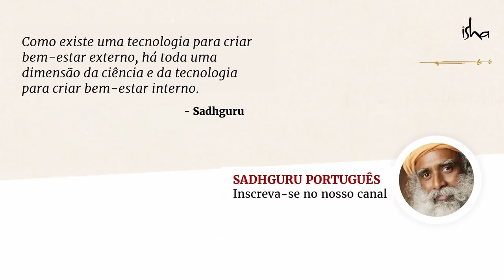Que Seus Sonhos Não Se Realizem! | Sadhguru Português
Em uma interação com os YouTubers MostlySane, Be YouNick e Mumbiker Nikhil, Sadhguru explica por que os sonhos de ninguém devem ser realizados.